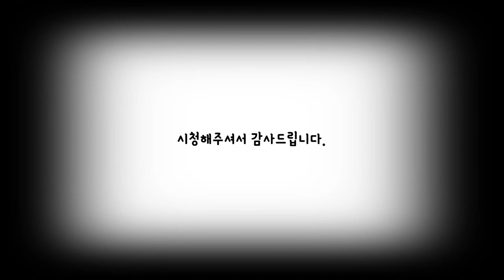고양시복층빌라 층고높고 살기좋은 내유동 신축빌라 추천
✔️위치: 고양시 내유동
✔️빌라명: L스카이뷰
✔️구조: 방5,화장실3,다용도실2
✔️실평수: 60평
✔️실입주금: 최저입주금 및 최대융자가능(유선안내)

365일 연중무휴(친절상담)